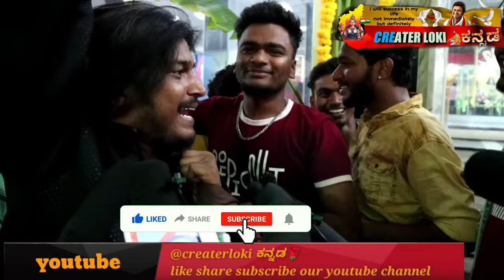Waltair Veerayya Premiere Show Public Talk| Waltair veerayya Response @createrloki |Chiranjeevi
Waltair Veerayya Premiere Show Public Talk
| Waltair veerayya @createrloki  |
Chiranjeevi